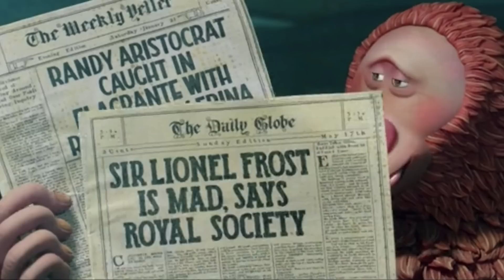2019’s Biggest Box Office Bombs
2019 has proven to be an excellent year for movies. When you have three acclaimed directors like Martin Scorsese, Quentin Tarantino, and Sam Mendes release movies in the same year, it’s bound to be a good one.

But just like every movie year, there will also be movies that will be box-office bombs. There hasn’t been a movie year without box-office bombs, and 2019 has its fair share of duds.

From big-budget superhero flicks, established action franchises, and animated movies, these movies were 2019’s biggest box office bombs. And don't worry, we were surprised by some of these, too.

Missing Link | 0:00
UglyDolls | 1:40
Booksmart | 2:41
Shaft | 3:51
Terminator: Dark Fate | 5:04
Doctor Sleep | 6:34
Charlie's Angels | 7:40
Dark Phoenix | 8:43
The Beach Bum | 10:06